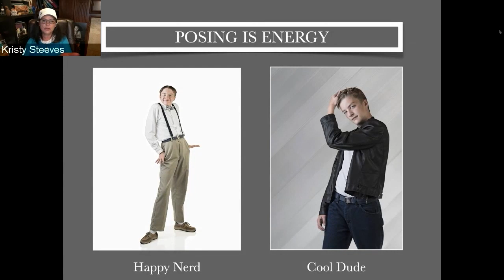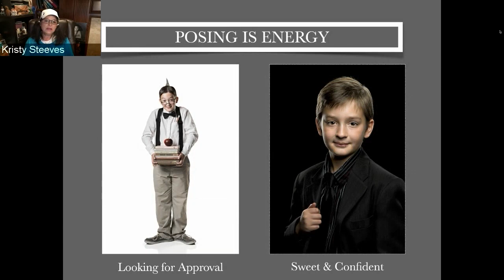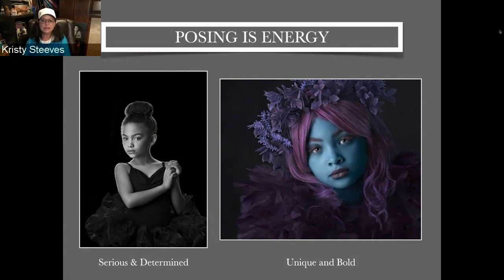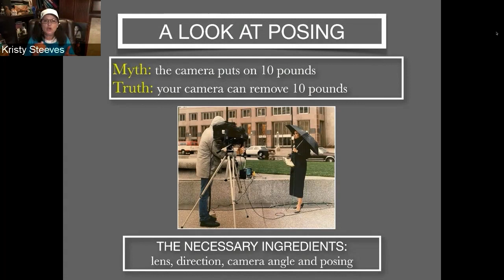Posing Tips for Your Clients 📷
Kristy Steeves, M.Photog, Cr., CPP,  (@kristysteeves7459) shares her unique approach to posing people of all ages and body sizes. She will demonstrate correct and incorrect posing starting with the head and going all the way down to the toes.

See what other Free Webinars we have in our Education section by checking the “Webinars” filter underneath the “Source” section on the left hand side (full content is exclusive to PPA members only)